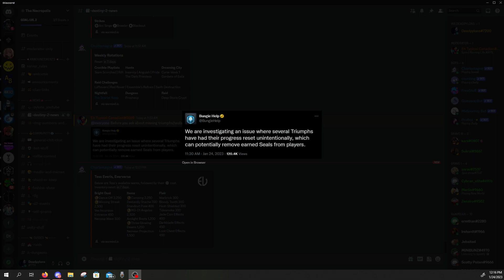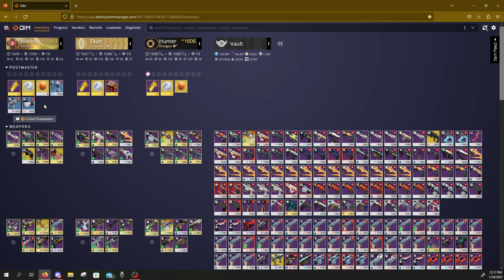YOU JUST LOST TITLES THIS WEEK (patched) - Destiny 2 Season of the Seraph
In this Video, I show that you are missing stuff when logging in today in Destiny for no real reason other than it just be like that

I have created a discord channel come by and say Hello!!